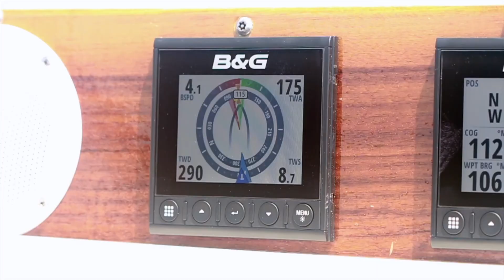S/V OYSTER Memorial Day Weekend 2019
Sailing Vessel Oyster (Contest 36) goes to Port Jefferson, and the Thimble Islands.